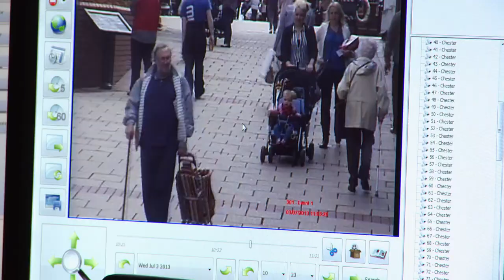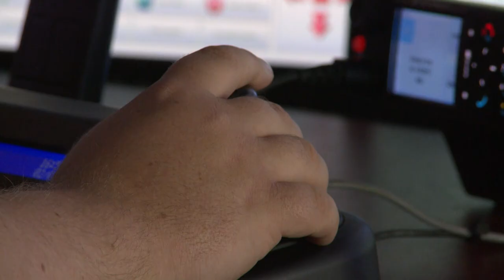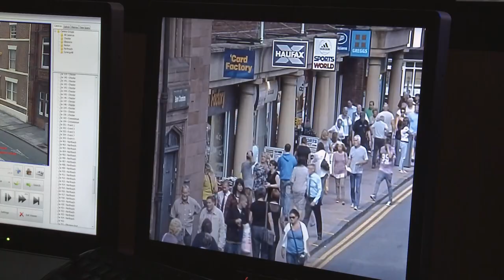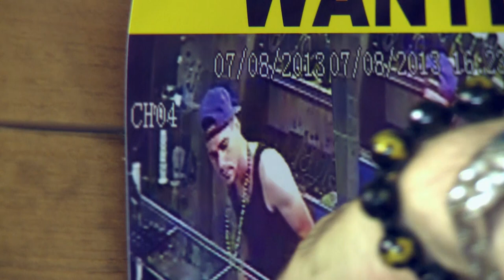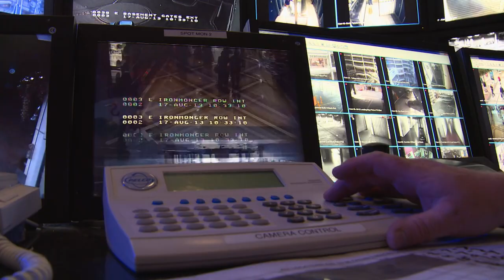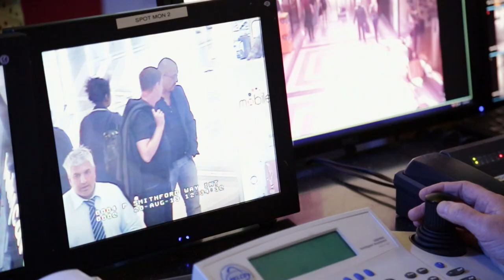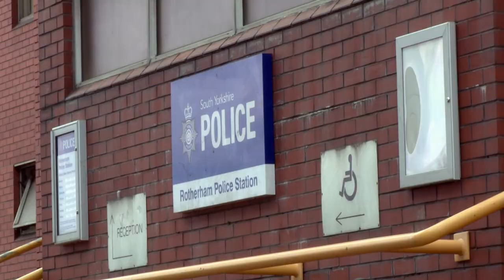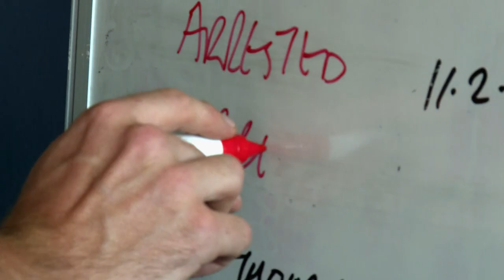Police Hunt Dangerous London Riots Arsonist | Caught On Camera | Wonder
The London riots in 2012 meant that criminals were free to loot and destroy shops and property across central London. House of Reeves had stood in London for over 100 years, it was burnt down in giant fireball in the chaos of the riots. A chance of conviction is slim but CCTV comes the rescue.

From petty street crime to gangland murder, `Criminals: Caught on Camera' reveals shocking footage of actual crimes in the UK that are recorded on closed-circuit TV.